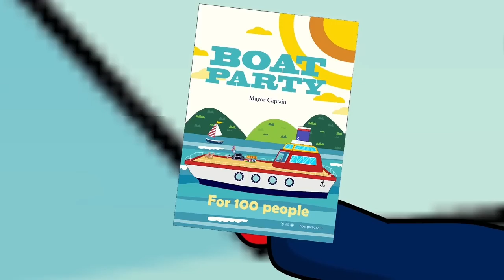Ryder lost his life saving others on-board l PAW Patrol Ultimate Rescue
⏺️Click the 🔔Bell Button to get all the updates